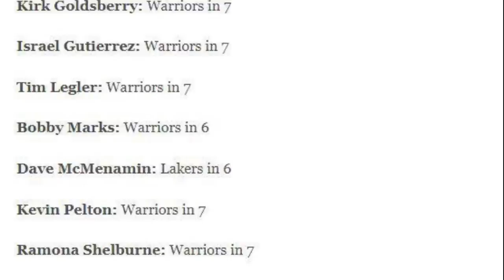Lakers PINAKAIN sa mga Analyst ang SINABI! Di raw KAYA! | Poole and Klay TRADE na?